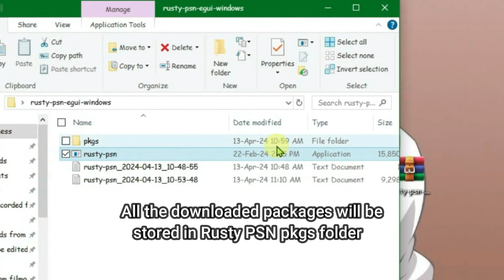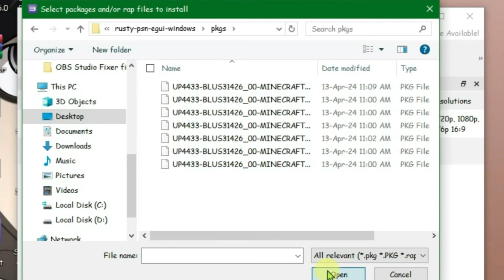How to Update RPCS3 Games without Discord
Video showing how you can update rpcs3 games using rusty psn. You can use this method to update rpcs3 games. Update version number in games on rpcs3 emulator.